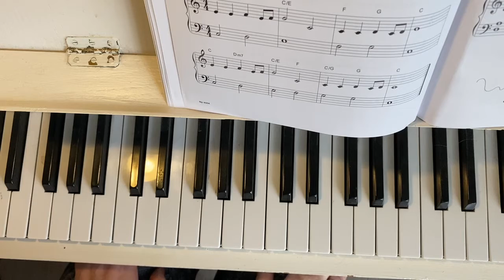Ballade for Andrea nr 35-2